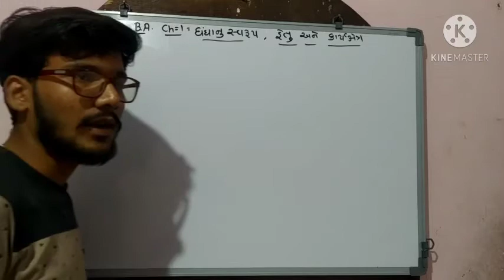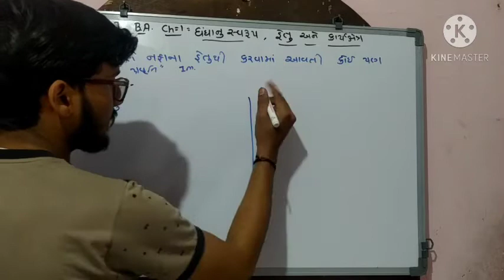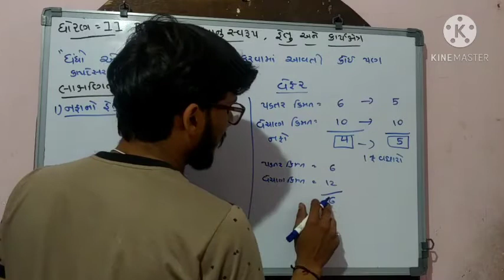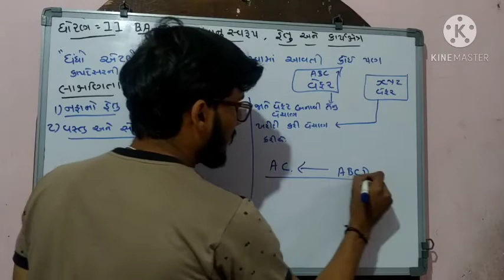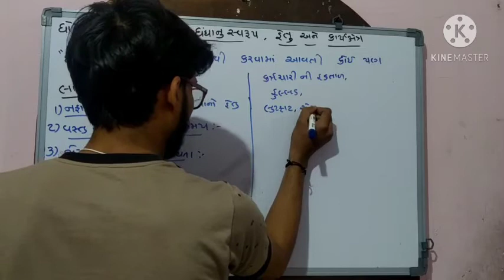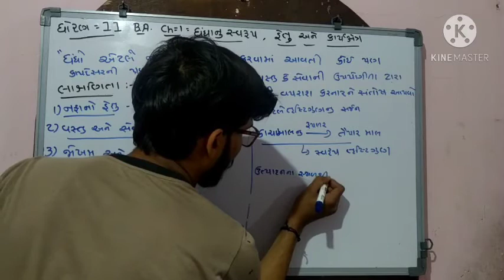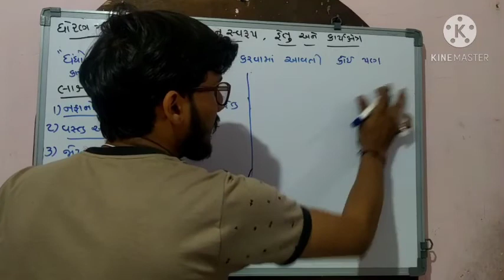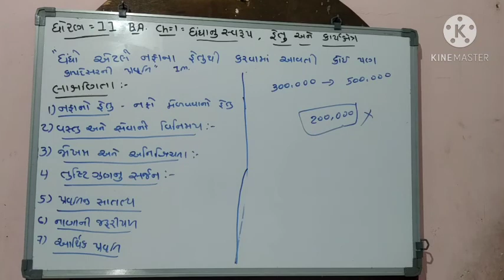Harshil Sir Std-11 BA Ch-1(2)